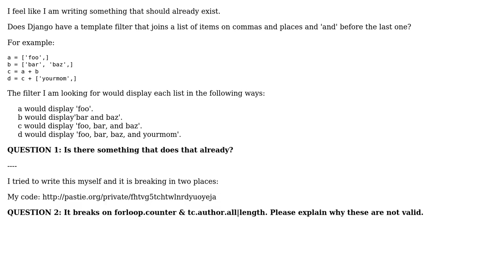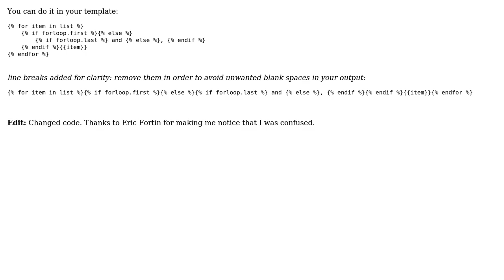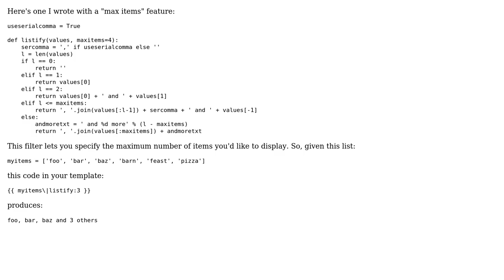Django template filter to create an list of items that join on commas and end on "and"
With thanks & praise to God, and with thanks to the many people who have made this project possible! | Content (except music & images) licensed under CC BY-SA | Music | Images & others | With thanks to user Wolph user mgalgs user Jacob Valenta user jackiekazil user dolma33 and the Stack Exchange Network Trademarks are property of their respective owners. You are responsible for your own actions.